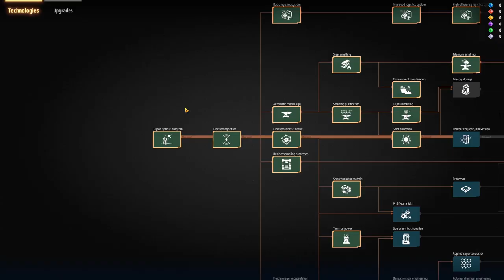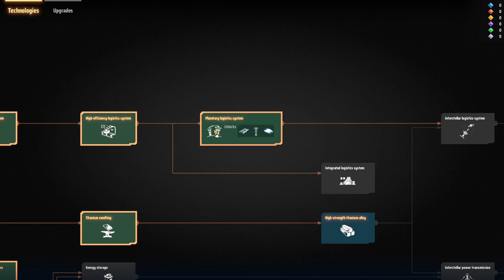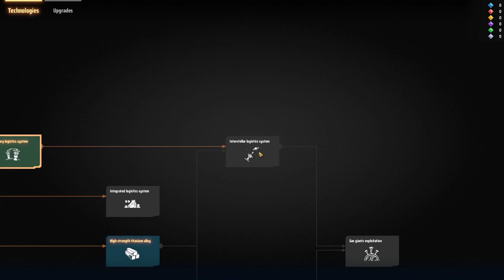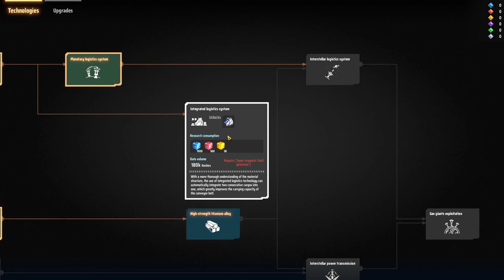S1-E02 - Lost In Space - Dyson Sphere Program - Laurence Plays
More progress! 2 types of science running, more oil processing and I've made it into space! Things are going well, ready for me to look at plastics and yellow science next week.